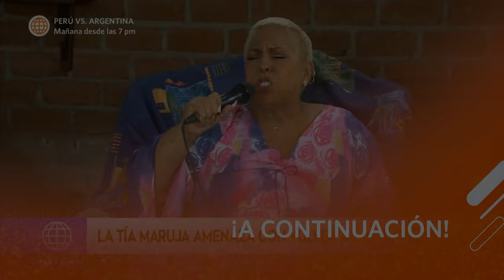Lucía de la Cruz nos habla de su personaje Maruja en AFHS | Más Espectáculos (HOY)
¡LLEGÓ MARUJA! 🏠

Lucía de la Cruz nos habla de su personaje Maruja en "Al Fondo Hay Sitio", la tía de Paty que llegó para poner Las Nuevas Lomas boca abajo.🤩